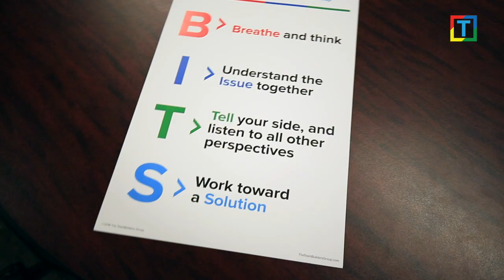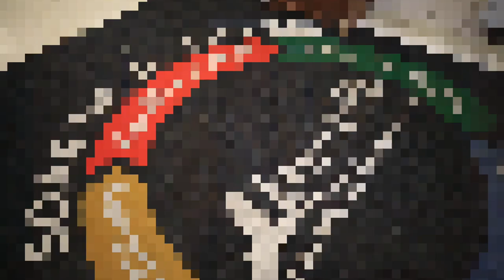TBG at Penn Hills Charter School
We talk to the teachers and students at Penn Hills Charter School of Entrepreneurship about how The TeamBuilders Group program has impacted their students' ability to collaborate.

Video by Emmai Alaquiva
Emmy Award-Winner | Film Director | Mentor
Gubernatorial Official | Pennsylvania Council on the Arts

Cydney D. Cooper, MA, MBA
Executive Assistant
Ya Momz House, Inc.